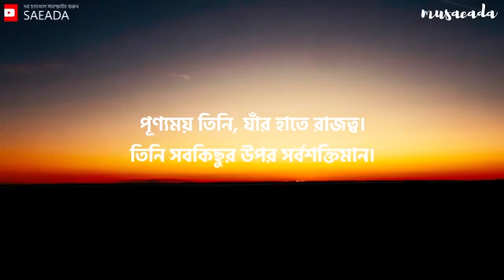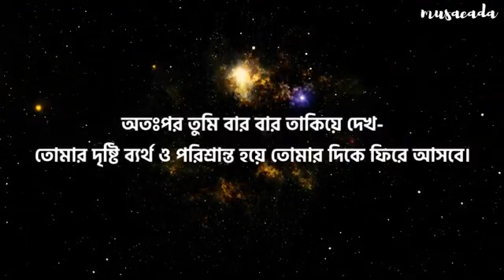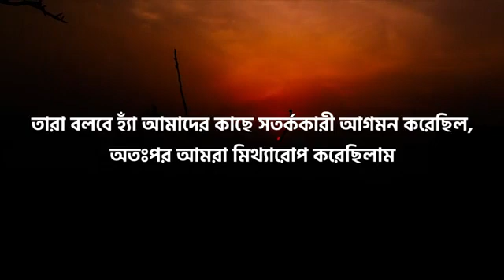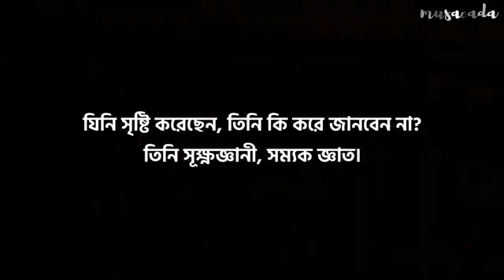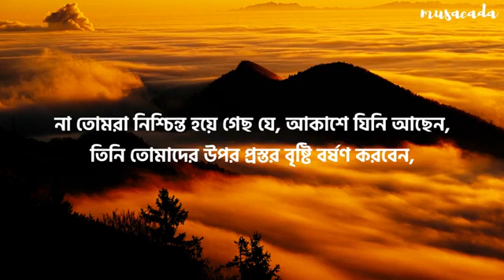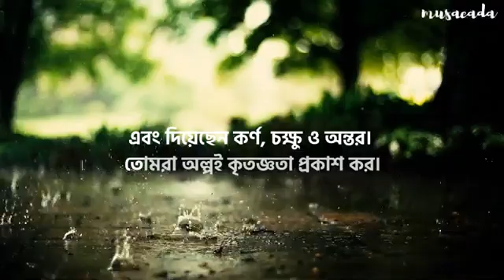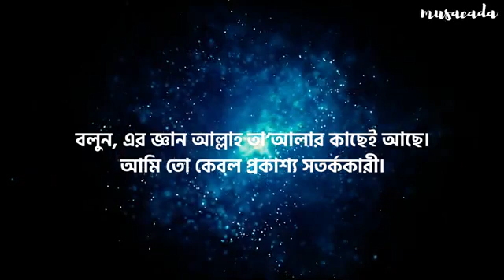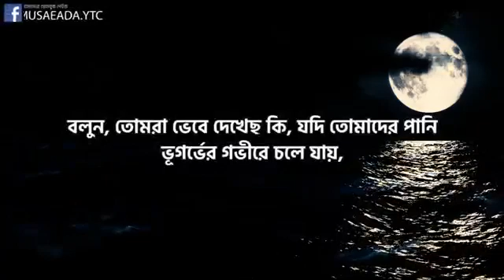December 5, 2021